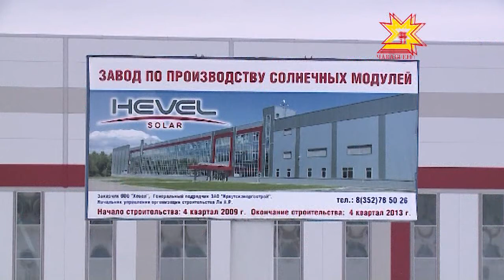Столица Чувашии продемонстрирует свой инвестиционный потенциал на «МИПИМ -- 2014»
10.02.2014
В марте в Каннах пройдет международная выставка инвестиционной недвижимости.  Брэнд нашего города впервые зазвучит на одном из самых авторитетных и престижных экономических форумов планеты. Экспозиция на Лазурном берегу ежегодно собирает наиболее влиятельных экспертов международного рынка недвижимости, инвесторов, девелоперов, архитекторов, госслужащих и финансистов.